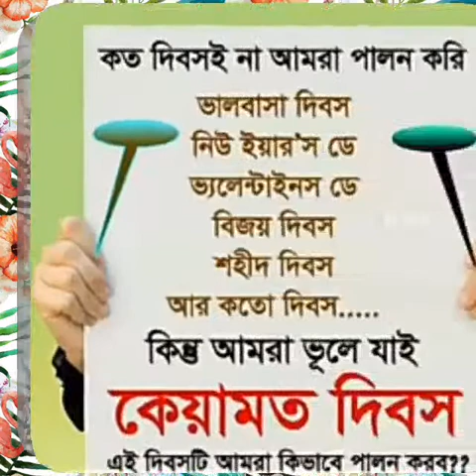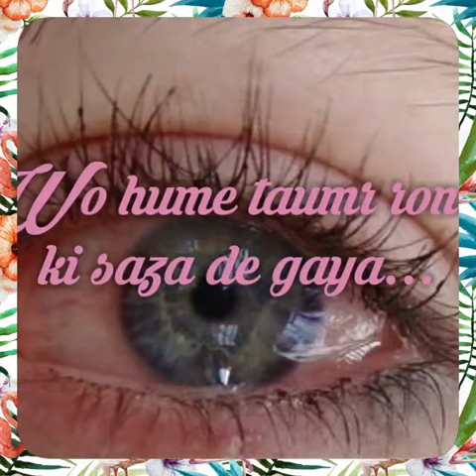Hindi Bewafa video Mofidul Sk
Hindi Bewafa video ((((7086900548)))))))